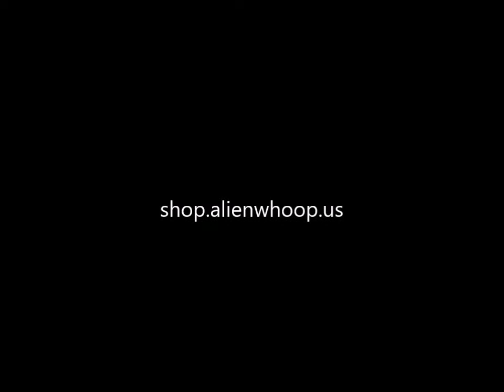AlienWhoop Rip the Night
Enjoying the night and desolate street all to myself and my AlienWhoop V2 F7. Specs:

* AlienWhoop F7 flight controller 216MHz
* MPU-9250 gyro
* Betaflight 3.2.1 running 16/16 loops
* NewBeeDrone Gold 19,700kv motors
* TinyWhoop hypershift razor skin canopy and quadblade props
* NewBeeDrone Cockroach frame
* NewBeeDrone Nitro Nectar 250mAh HV LIPO